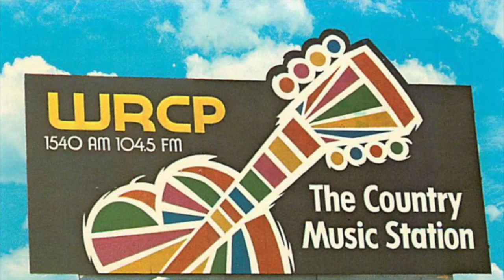WRCP 1540 Philadelphia - Bob Rose - August 1973 - Radio Aircheck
WRCP 1540 Philadelphia - Bob Rose - August 1973

1540 WRCP was Philly’s Country music stations in the 1970s & early 1980s. It was an AM daytime, so it had to sign on at sunrise, and signify at sunset. This morning drive aircheck features Bob Rose

After over 40 years working on the radio, I have recorded lots of my own radio air checks of ME on the air, and many of my friends as well. You'll find audio of many radio personalities who have passed away, but have passed their audio to me to share here. You'll find radio airchecks from the 1940s, through the 1990s.

***BTW, I edit all music out of airchecks to avoid music rights issues.***